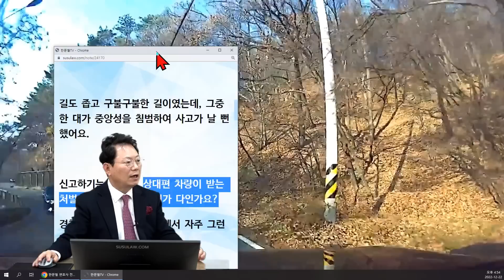17785회. 오르막 커브길에서 중앙선을 넘어 추월한다고? 그것도 연달아서?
41315
221222 (목) 생방송

왕복 2차로 오르막 커브길 시골길에서 중앙선 침범해서 추월하는 고가의 차량들

안녕하세요.

가족과 함께 부모님댁 방문중 폭주족 무리들이 반대 차선에서 오는걸 봤습니다.

길도 좁고 구불구불한 길이였는데, 그중 한 대가 중앙성을 침범하여 사고가 날 뻔했어요.

신고하기는 했는데, 상대편 차량이 받는 처벌은 중앙선 침범 딱지가 다인가요?

경찰에 신고하니 그 부근에서 자주 그런다고 하네요.

저희야 사고는 면했지만 언제 사고가 나도 이상하지 않을 만큼 위험하게 운전을 하더라고요.

* 의견

범칙금 6만원 벌점 30점 그걸로도 모자랍니다

큰일날 뻔 했습니다

쭌